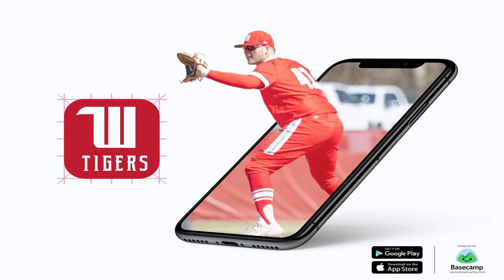Baseball vs Earlham